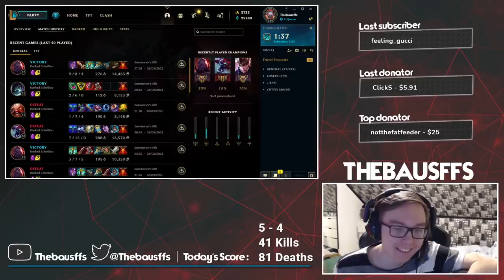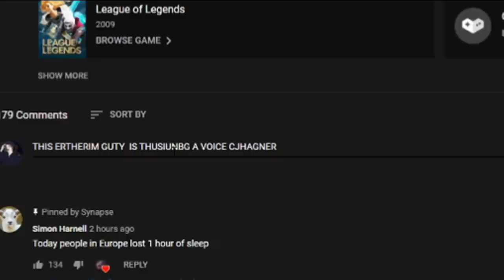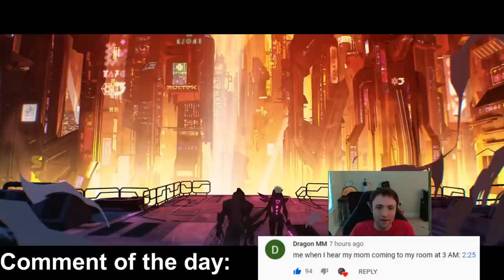Babus' 2nd Job Was Found - Best of LoL Streams #1181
TheBausffs and his 2nd job

0:00 TheBausffs
0:32 Drututt
0:57 Yassuo
1:22 Trick2g
1:32 Dzukill
1:49 Jankos
2:03 OGCaptainReid
2:28 Drututt
3:04 Etherim1
3:28 Sanchovies
3:34 Midbeast
4:08 TheBausffs
4:45 ICU
5:10 Blender
5:50 Drututt
6:05 Dzukill
6:16 TWP
6:39 Chaseshaco
6:53 GeneralSniperNA
7:09 OGCaptainReid
7:41 TheBausffs
7:53 xPatatakamikaze
8:13 Sirhcez
8:25 Zefathwastaken
8:34 Azzapp
8:51 Trick2g
9:04 Tsblackii
9:20 Drututt
9:35 Riot Games
9:47 Arrow
10:19 Trick2g
10:31 Cmmscary
10:46 TheBausffs
11:01 Sepekuu
11:23 Trick2g